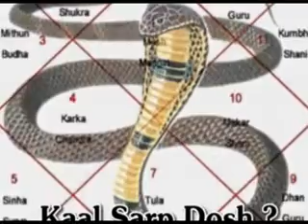Kaal Sarp Dosh Mantra Remedies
Secret Mantra for Kal Sarp Dosha Mantra and Totka by World Famous Shani Temple's Guru and Astrologer Rajneesh Rishi New Delhi, INIDA. To contact Guru Rajneesh Rishi For Astrological Advice Call - 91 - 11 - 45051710